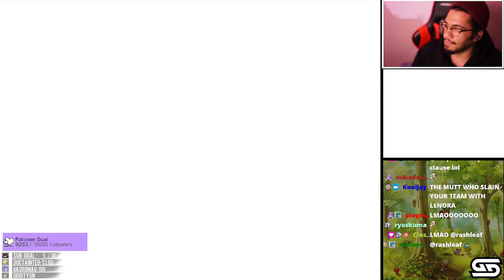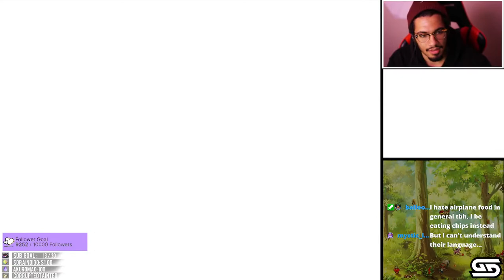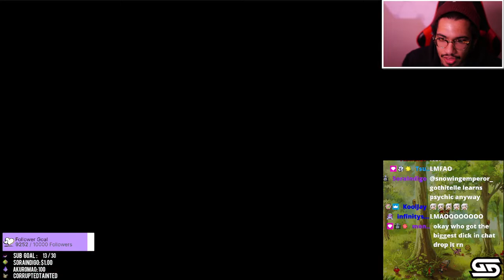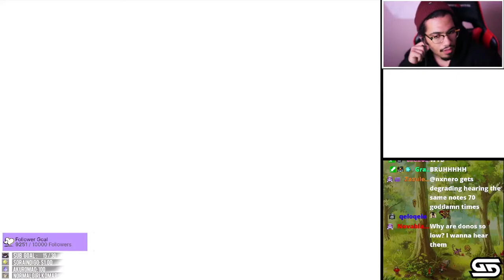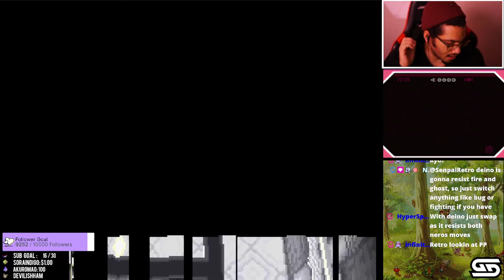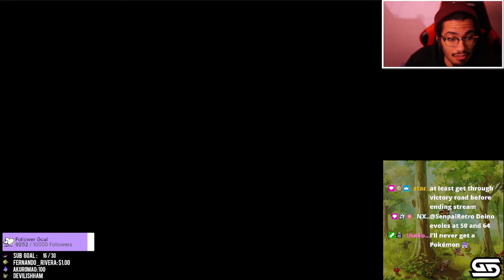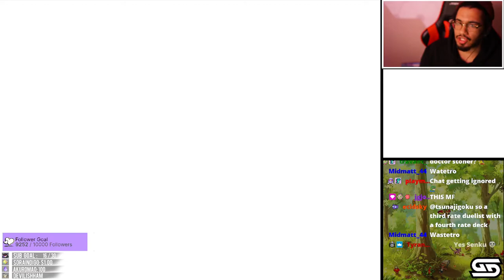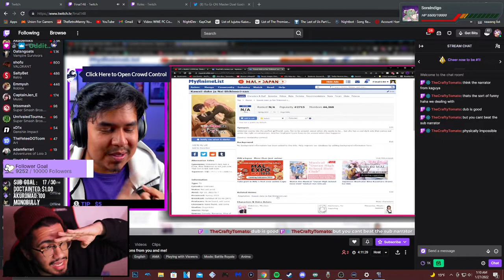[01/26/22] RETRO PLAYS MORE POKEMON NUZLOCKE!